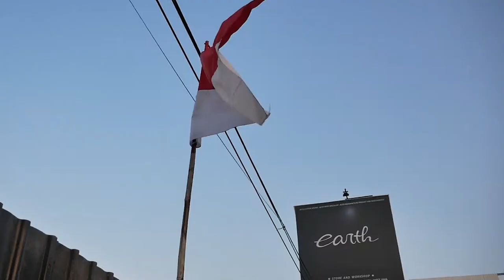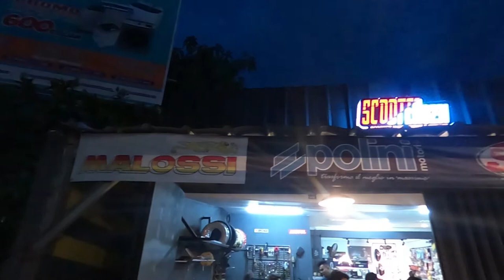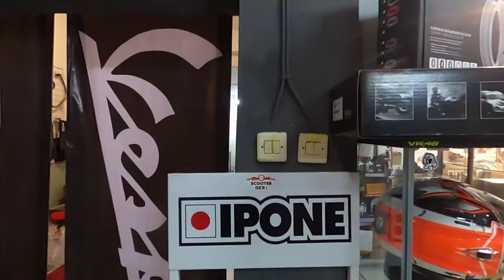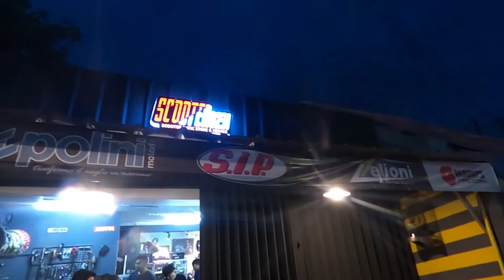PREPARATION LANJUTAN, MODIFIKASI 4 VESPA HEDON DI BAWA JALAN KE VESPA 0231 SAMBIL BURNOUT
Hello Earth!
WELCOME BACK WITH US, DI VIDEO KALI INI KAMI BOYONG EMPAT VESPA HEDON NIH GUYS, GOKIL2AN SAMPE DI BURNOUT, SERU BANGET POKONYA YUK TONTON BARENG 😉